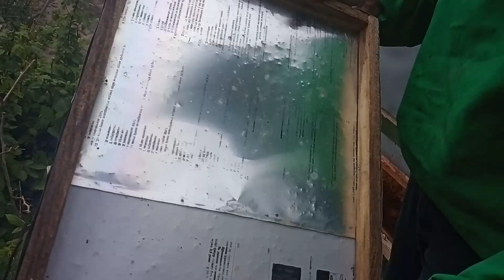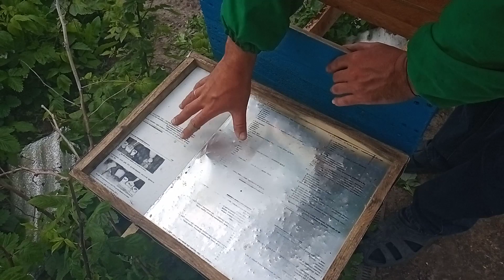Лучший улей для слабых семей.Обшитый алюминием улей.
Листовой алюминий для ульев легкий, удобный и поддающийся обработке материал для покрытия крыш и обшивки стенок ульев. Отлично подойдет для оббивки.